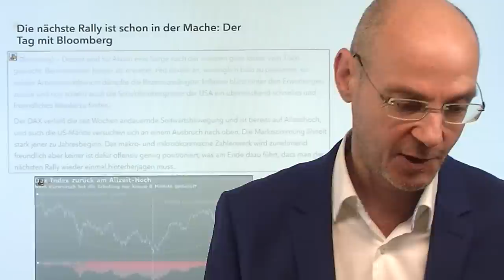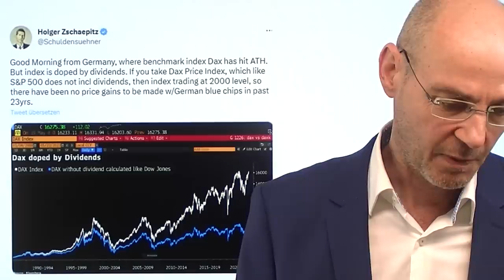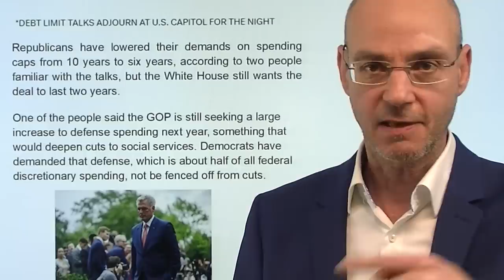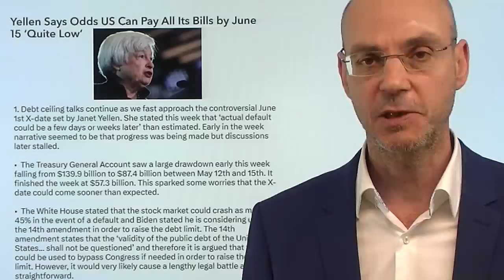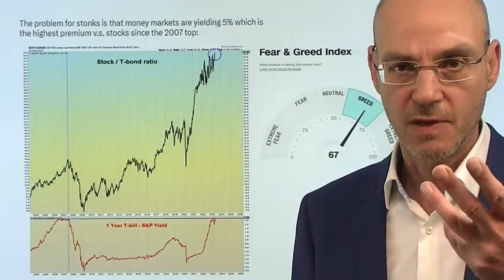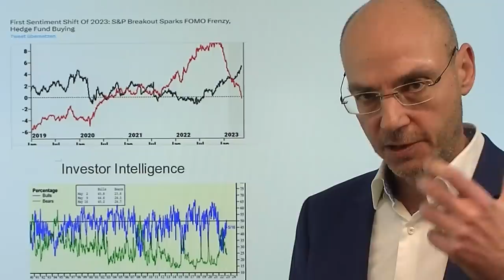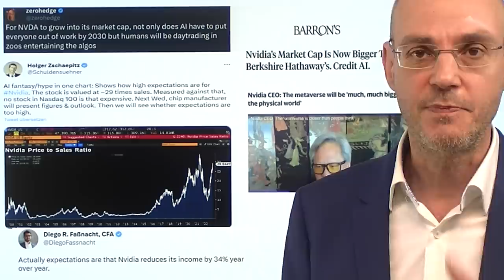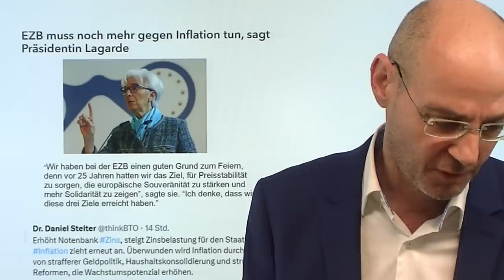Wall Street, Dax: Verstand wird durch Gier ersetzt! Videoausblick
Hinweise aus Video:

1. Fed: Zinssenkung sehr unwahrscheinlich – Druck auf Anleihemärkte

2. S&P 500 probt Ausbruch, Dax mit neuem Allzeithoch – und jetzt?

3. Wie China das schwache Russland ausnutzt

Die Wall Street Mitte letzter Woche mit einem Ausbruch nach oben, der Dax sogar mit einem neuen Allzeithoch - ist nun, wie eine Headline von Bloomberg lautet, "eine Sorge nach der anderen ganz locker vom Tisch gewischt"? Das zumindest ist die derzeitige Wahrnehmung der euphorisierten, daueroptimistischen Wall Street. Es herrscht wieder die Angst etwas zu verpassen (FOMO). Man könnte sagen: der Verstand wird derzeit durch Gier ersetzt! Alles wird durch eine rosarote Brille gesehen, Gründe für den Einstieg in bereits extrem teure Wall Street-Aktienmärkte gesucht. Paradebeispiel dafür ist der KI-Hype um Nvidia, der bereits absurde Züge annimmt (am Mittwoch Zahlen des Unternehmens). Aber jeder Hype beginnt auf dieselbe Weise - und endet auf die selbe Weise: mit dem Platzen der Blase! Der Dax ist sicher nicht in einer Blase - aber ohne Dividenden wäre er unveränert zum Jahr 2000..